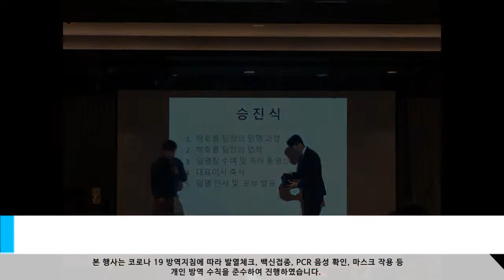크린텍 신뢰로 쌓아온 30주년, 시무식 현장을 소개합니다. (청소장비 청소차 크린텍 임대 친환경 신뢰 직원복지 )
1992년 설립 이래 크린텍이올해로 30주년을 맞이 하였습니다.
코로나로 지친 마음을 다잡고
안전한 방역 후 진행한 크린텍 시무식 현장을 소개합니다.

wow 크린텍 회사 킹 좋네!!